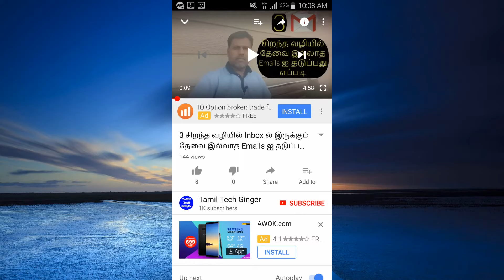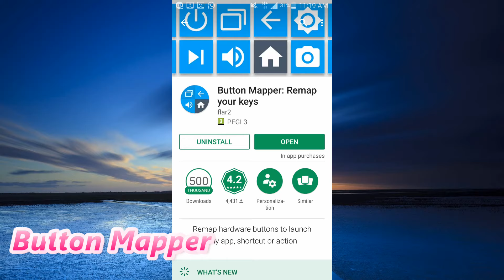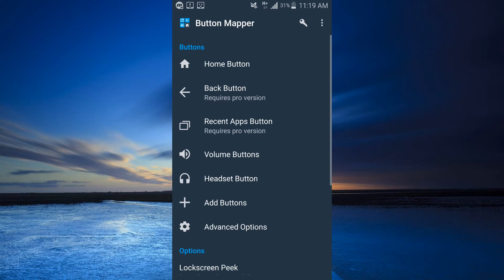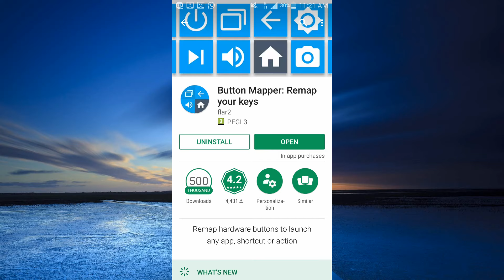How To Fix Android Home Button Shortcut- Tamil Tech Ginger| தமிழில்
Let's talk about Android home button, if it's not working on your mobile then easily fix it. If you recently bought the stuff then you may miss out the home button. You don't have to panic for that thing you have a lot of ways to fix the issuance. You may go through on play store. which come easy solution. android back button not working properly| lenovo home button not working |menu and back button not working| how to fix soft keys on android| menu button not working android| android home key not working|lenovo k3 note home and back button not working| lenovo k3 note home button and back button not working| how to fix soft keys on android |back button app for android| android home and back button not working| lenovo home button not working| menu and back button not working| menu button not working android| lenovo vibe k5 note home button not working| lenovo k3 note home button and back button not working